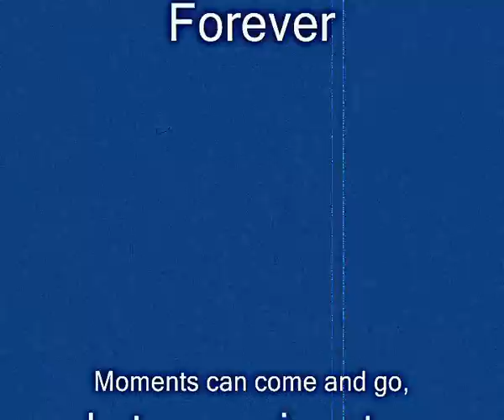Pencak Silat Performance by IChYEP 2013 in Guangzhou, China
Pencak Silat is Indonesian Martial Art. It comes from two words; Pencak and Silat. "Pencak" means problem solving and "Silat" means the art, so in conclusion, "Pencak Silat" means "The Art of Problem Solving" in life (Guru Inti Ombak Pencak Silat, Guru Daniel Prasetya).